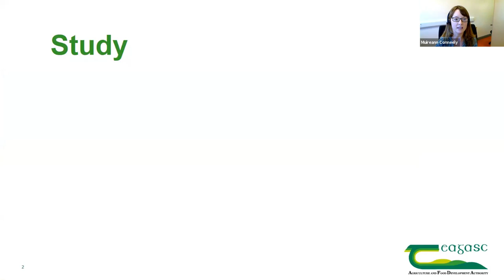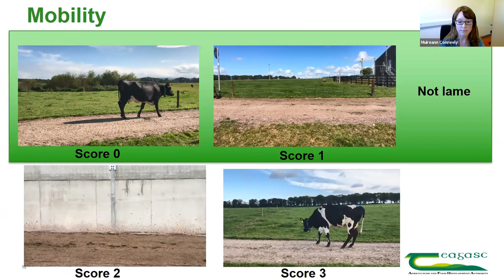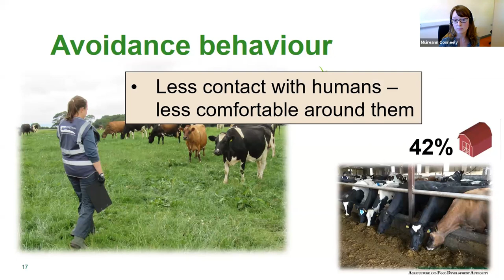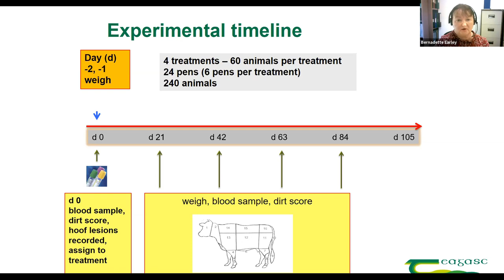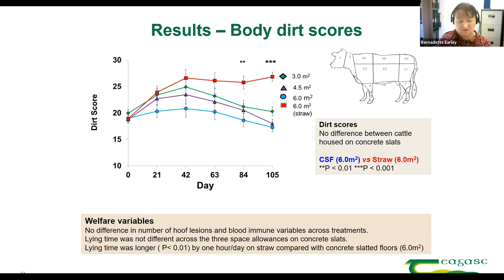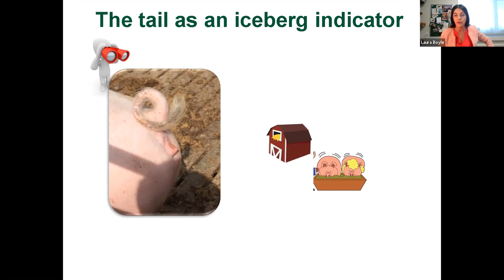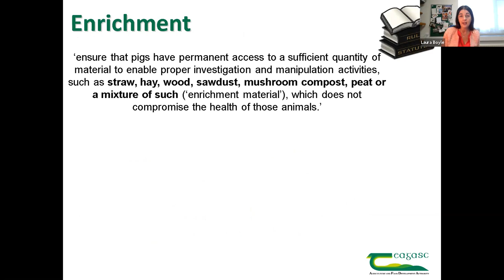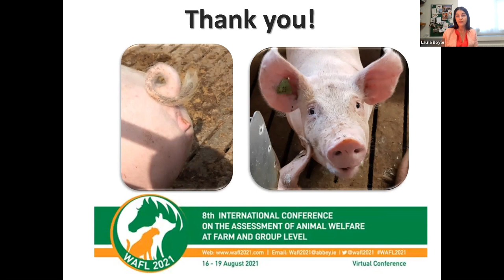Research Insights Webinar - Increasing the welfare of farm animals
On a recent Teagasc Research Insights webinar which took place on Wednesday, 26th May, Paul Crosson, Beef Enterprise Leader, Teagasc was joined by Muireann Conneely & Bernadette Earley, Research Officers and Laura Boyle, Senior Research Officer to discuss increasing the welfare of farm animals. The panellists discussed the most recent Teagasc research on improving the welfare of dairy cows, beef cattle and pigs.